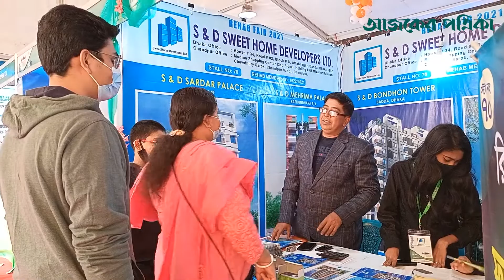রিহ্যাব আবাসন মেলায় ক্রেতাদের ভিড় | Abashan Mela | Ajker Patrika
পনেরোশ বর্গফুটের একটা ফ্ল্যাট খুঁজছিলেন আশরাফুল আলম। রাজধানীর আগারগাঁওয়ে চলমান আবাসন মেলার প্রায় সবগুলো স্টল ঘুরে সত্তরোর্ধ্ব এই বৃদ্ধ বললেন, ‘সারাজীবন এইটা ওইটা নানা রকম ব্যবসা করছি। কিন্তু কোনো সম্পত্তিই করতে পারি নাই। কিছু জমানো টাকা আছে, সেটা দিয়ে একটা ফ্ল্যাট কেনা যায় কি-না দেখি। মাথা গোঁজার একটু ঠাঁই তো চাই!’

আশরাফুল আলমের স্ত্রী নয় বছর আগে মারা গেছেন। তিন ছেলের বাবা তিনি। অনেক বলেও ছেলেদের মেলায় আসতে রাজি করাতে পারেননি। তাই একাই এসেছেন। ছেলেদের জন্য একটা আবাসস্থল রেখে যাওয়াই তাঁর জীবনের শেষ ইচ্ছা।

আজ শুক্রবার রিয়েল এস্টেট অ্যান্ড হাউজিং অ্যাসোসিয়েশন অব বাংলাদেশ (রিহ্যাব) আয়োজিত আবাসন মেলায় এমন অনেকেই এসেছিলেন এক টুকরো আবাসের হিসাব মেলাতে। কেউ এসেছিলেন পরিবার নিয়ে, কেউ একা। সাপ্তাহিক ছুটির দিন হওয়ায় মেলা প্রাঙ্গণে ছিল উপচেপড়া ভিড়।

এক ছাদের নিচে ফ্ল্যাট, প্লট, নির্মাণসামগ্রী ও গৃহঋণের পসরায় এসে সবাই খোঁজখবর নিচ্ছিলেন কোন প্রতিষ্ঠান থেকে কী নিলে কেমন সুবিধা মিলবে।
Ashraful Alam was looking for a 15 square foot flat. After visiting almost all the stalls of the ongoing housing fair in Agargaon of the capital, the old man in his seventies said, ‘I have been doing this and that business all my life. But I could not do any property. I have some savings, let's see if I can buy a flat with it. I want a little place to hang my head! '

Ashraful Alam's wife died nine years ago. He is the father of three sons. He could not persuade the boys to come to the fair even after saying many things. So come alone. Leaving a place for the boys to live is his last wish.

Many such people came to the housing fair organized by the Real Estate and Housing Association of Bangladesh (REHAB) on Friday to settle accounts for a piece of housing. Some came with family, some alone. As it was a weekly holiday, there was a huge crowd in the fair grounds.

Under one roof, flats, plots, construction materials and home loans were being distributed and everyone was looking for what kind of benefits would be available from any organization.